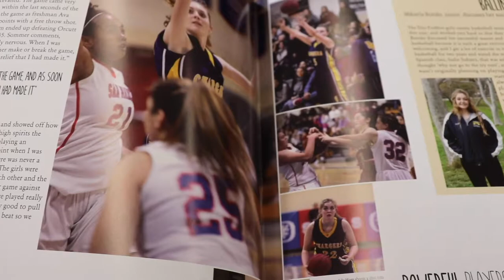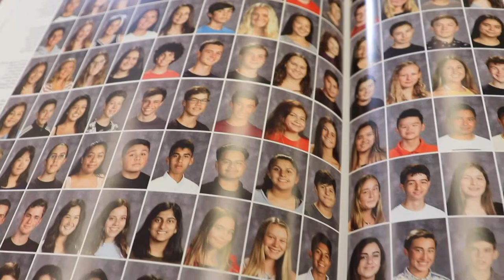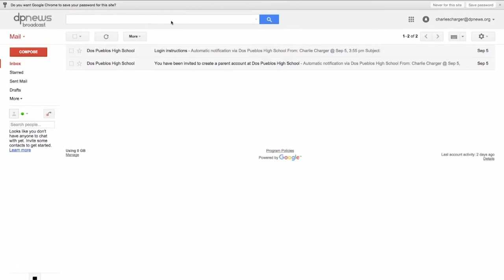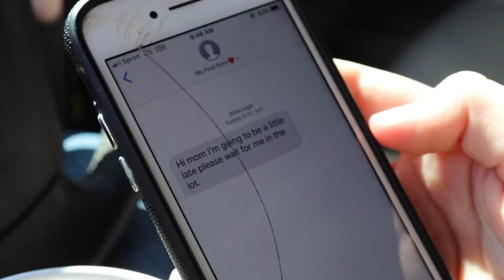DPNews - BTSN Video (en Español)